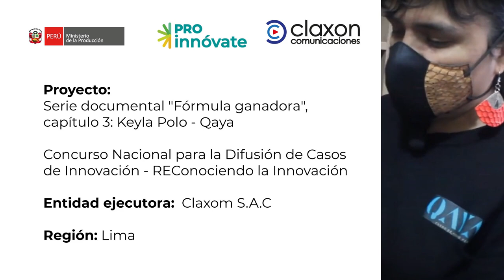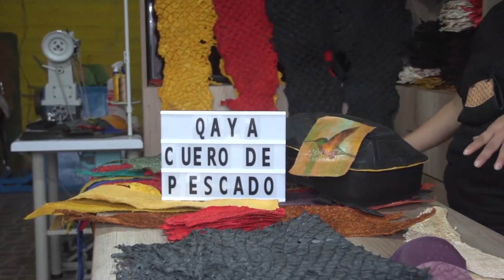Documental Fórmula ganadora/3 Keyla Polo - Qaya, cofinanciado por el Concurso REC de ProInnóvate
Este capítulo es la tercera parte de la serie documental Fórmula Ganadora, y nos da a conocer la innovación desarrollada por el proyecto Qaya y sus mascarillas, elaboradas con piel de pescado.

El equipo humano de Qaya, dedicado a la confección de accesorios con este insumo marino, se convirtió en el primer emprendimiento, a nivel mundial, en hacer cubrebocas de este tipo, aplicando técnicas ancestrales, durante la pandemia de la covid -19, que luego exportó a México.

Qaya es un negocio familiar, liderado por Keyla Polo e integrado por sus dos sus hijos y esposo.

Cabe señalar que Qaya es un proyecto cofinanciado por el concurso de capital semilla para emprendimientos innovadores Reto Bio.

La realización de este documental estuvo a cargo de la productora Claxom y fue posible gracias a los fondos no reembolsables del Concurso para la Difusión de Casos de Innovación-REConociendo de ProInnóvate.